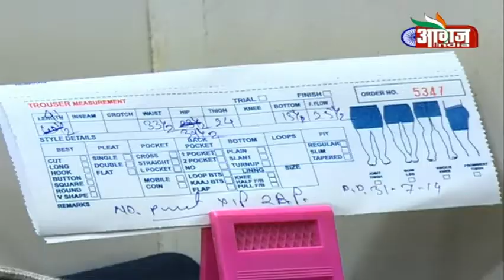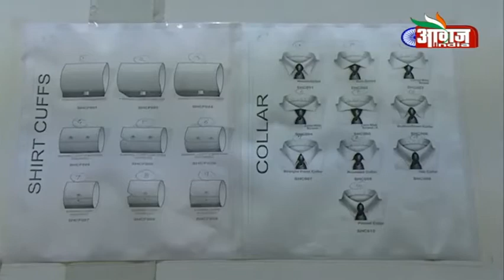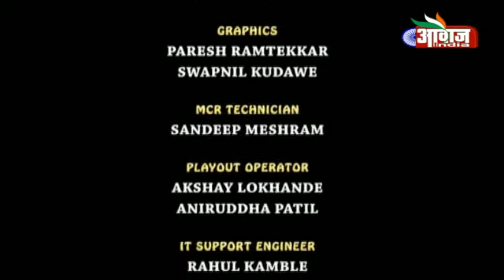Documentary on Tailor - Darji Ka Dard Na Jane Koi